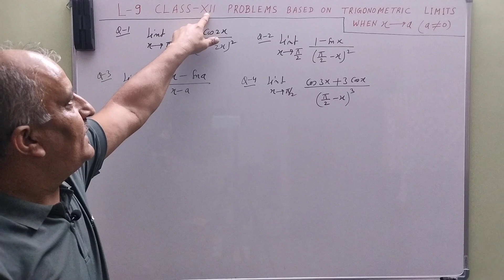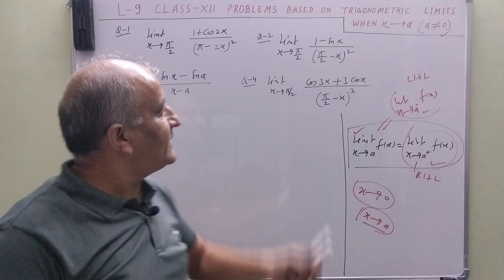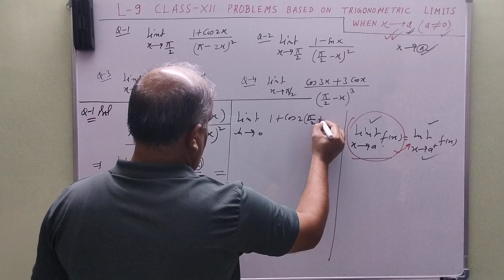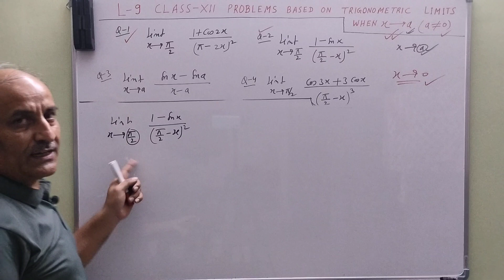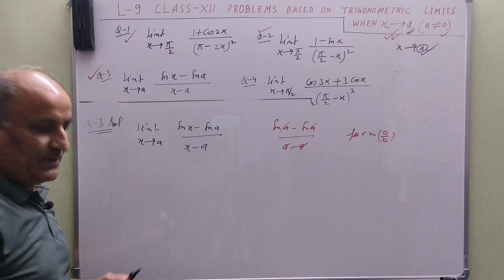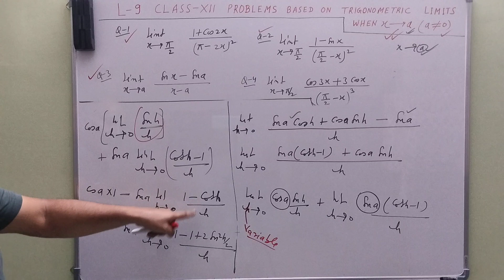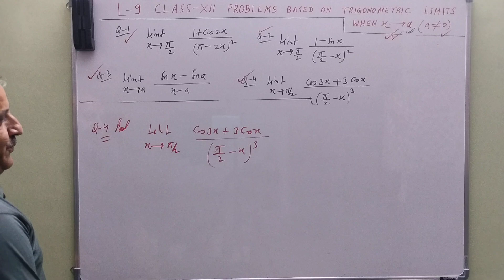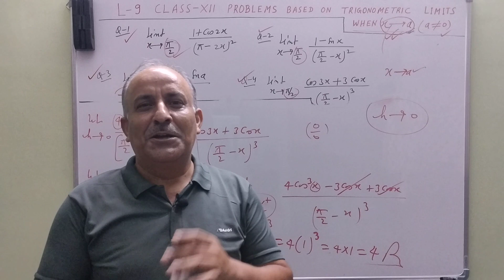Class -12th || L-9 || Problems Based on Trigonometric Limits when x tends to a & a is not zero